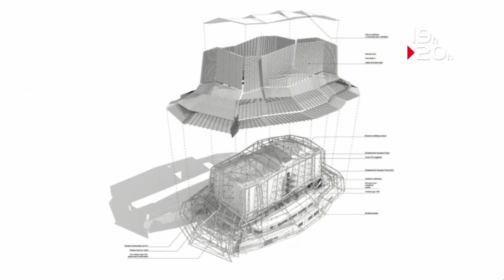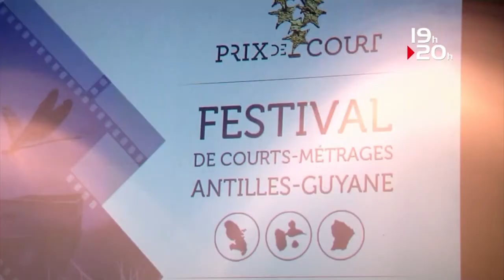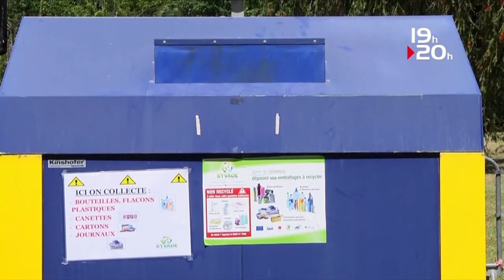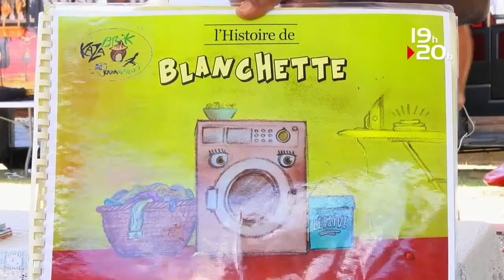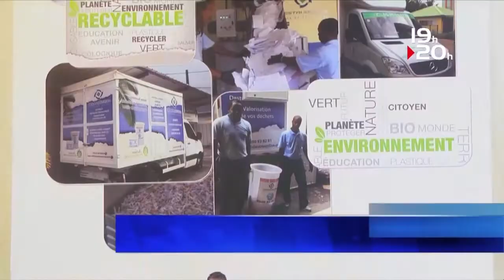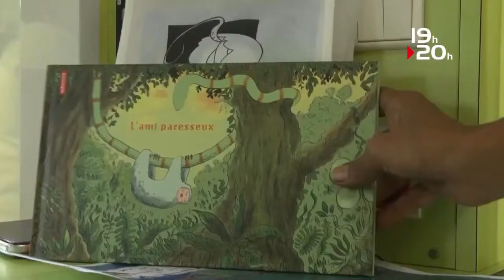JT GUYANE 1602 2017